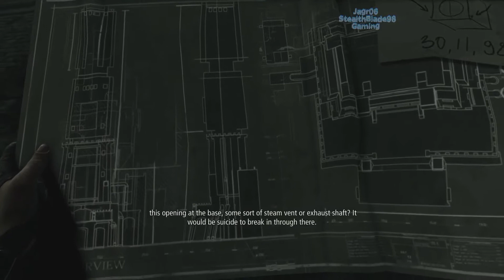StealthBlade Plays ThiefPS4 pt 21: Crazy Parkour Escape, to the Keep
• This was a really fun part of this game :D

My Playthrough with Live Reactionary Commentary of the game Thief. Majority of these videos are Old Recorded Videos from a long time ago(except the final chapter as I forgot to continue recording it, I will after i'm getting close to finish uploading the old footage) and I'm now just uploading them as I forgot to upload them back then and got caught up with new playthroughs so I apologize. But I still hope you enjoy the playthrough as i really enjoyed the game. :)